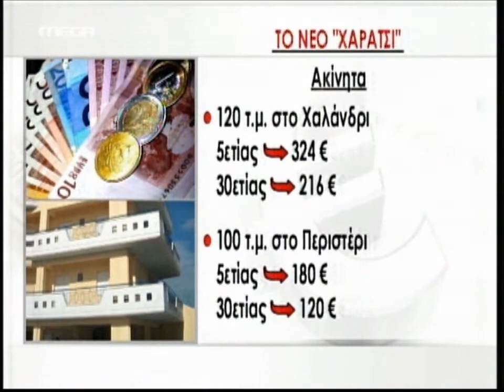Σύγχυση επικρατεί ως προς το νέο τέλος των ακινήτων